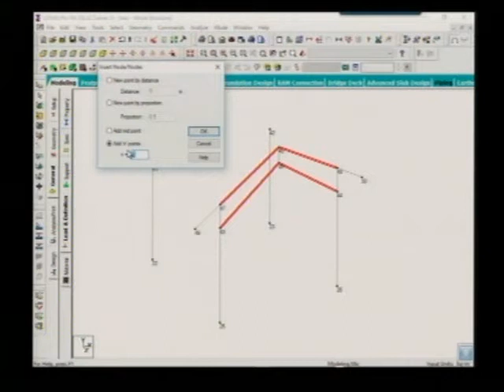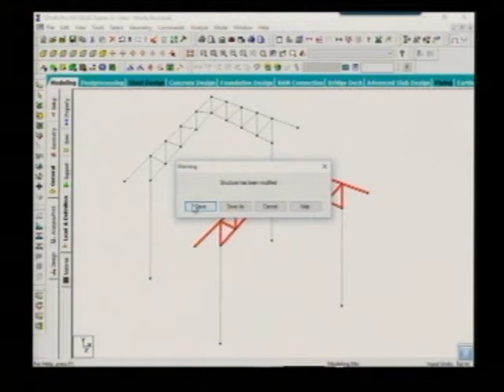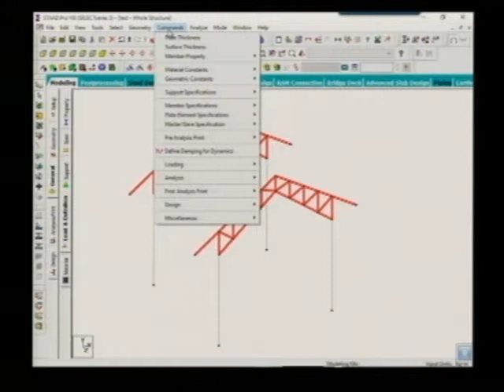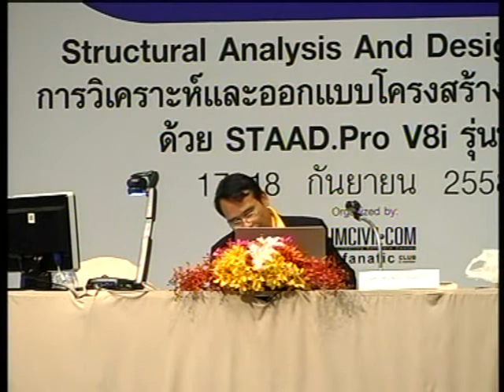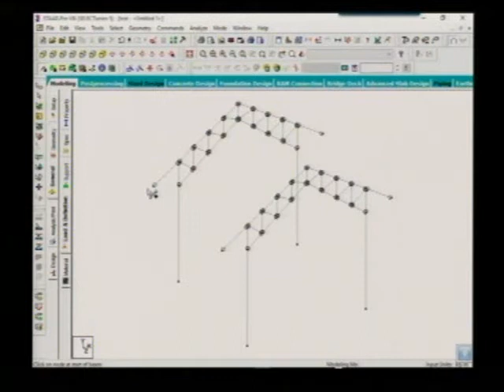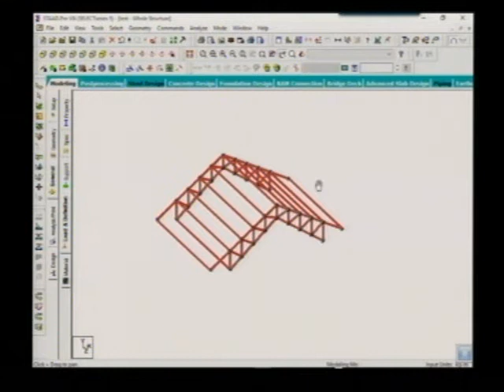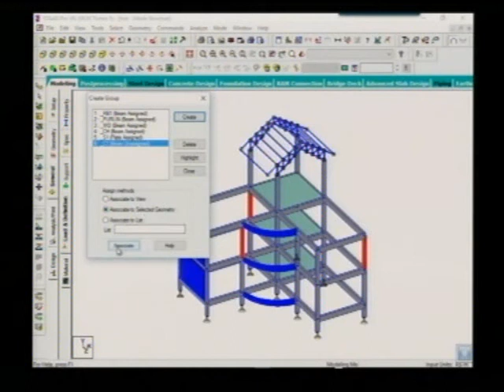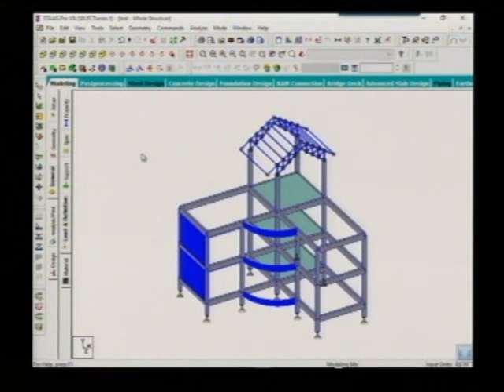อบรมโปรแกรม STAAD.Pro (v.8i) รุ่นที่ 5 (Bitec) (ช่วงที่ 11 / 14)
การวิเคราะห์และออกแบบโครงสร้างอย่างมืออาชีพด้วย STAAD.Pro V8i รุ่นที่ 5 (Bitec)

วิทยากร : ผศ.เสริมพันธ์ เอี่ยมจะบก และ อ.ชาย แสงไสว
โดย : TumCivil.com

อบรมวันที่ 17 - 18 กันยายน 2558

ห้องอบรม GH 201 ชั้น 2 / ฮอลล์ 103 Grand Hall
ศูนย์นิทรรศการและการประชุมไบเทคบางนา